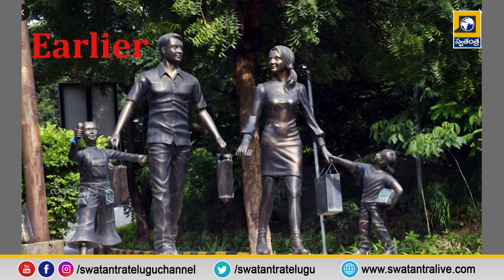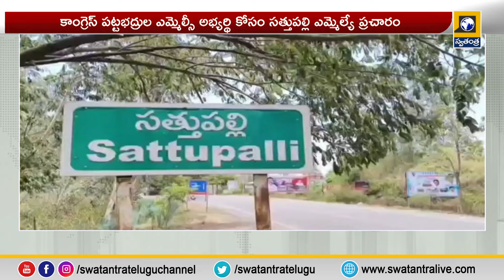Latest Breaking News || 1 Pm Bulletin Updates || Swatantra Tv Live